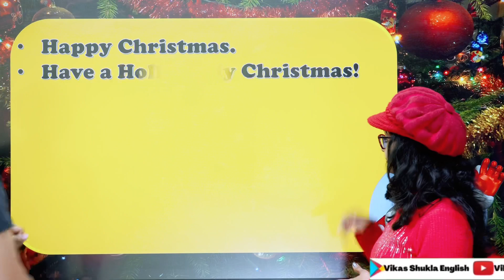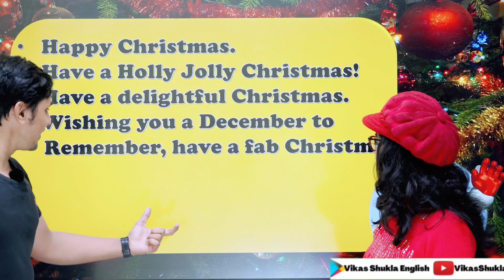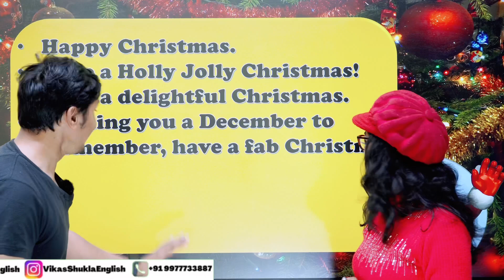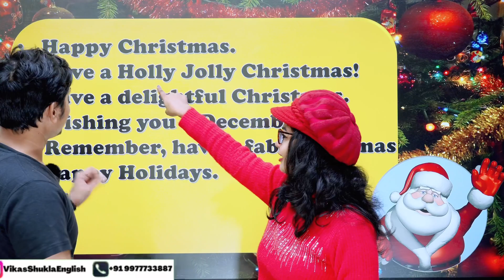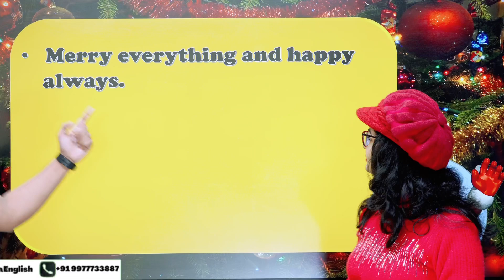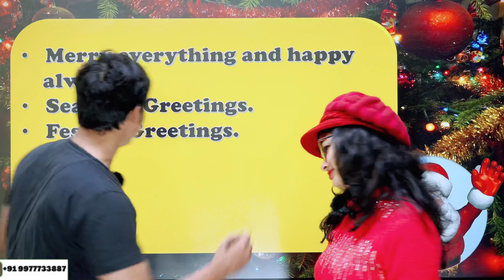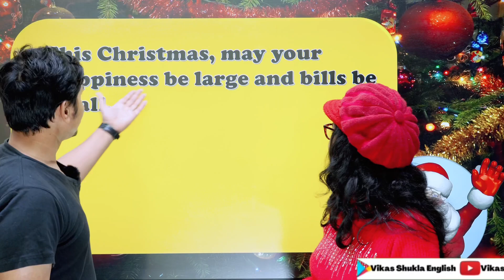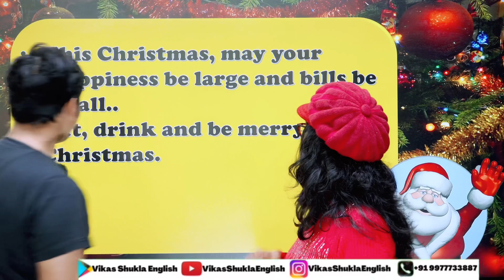14 Different Ways to Wish ‘Merry Christmas’ | Short and Sweet English Phrases.